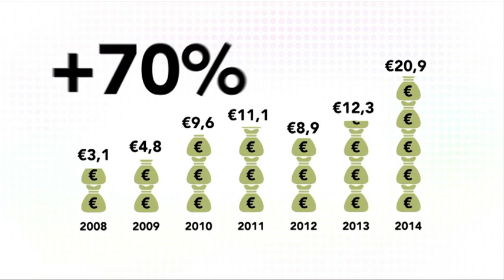SPOT jaarcijfers 2014 online video advertising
SPOT zenders rapporteren 70% groei in 2014 aan online video advertising! Meer 2014 resultaten over de kijktijd en advertentiebestedingen op TV en in de online videobranche vind je in de video-animatie van het TV Jaarrapport 2014 op